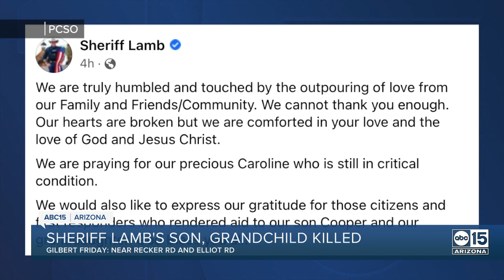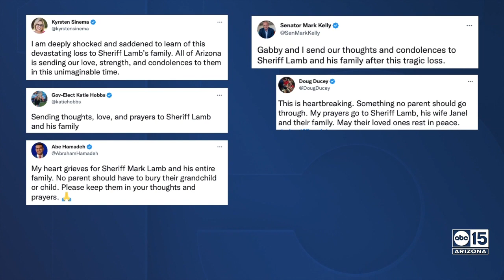Son, grandchild of Pinal County Sheriff Mark Lamb killed in Gilbert crash Friday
The son of Sheriff Mark Lamb and his grandchild were killed in a crash in Gilbert Friday, the Pinal County Sheriff's Office confirmed to ABC15. Cooper Lamb and his infant child were inside a passenger car that was turning left when a pickup truck hit the car. As of Monday PCSO officials say Cooper fiancé Caroline remains in the hospital with life-threatening injuries.